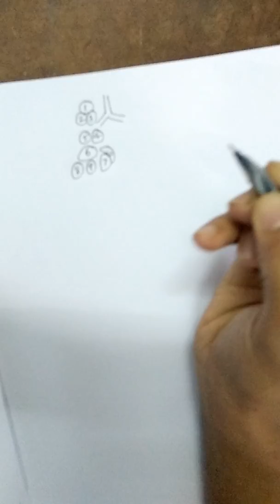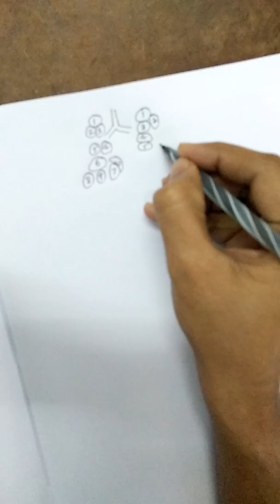Bronchopulmonary segments made easy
This is the basic anatomy of bronchopulmonary segments of lung